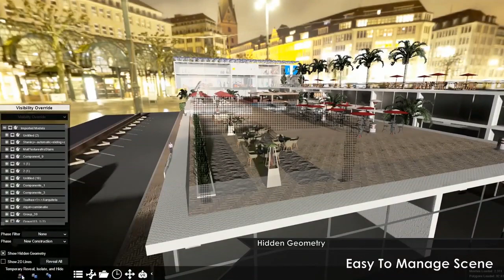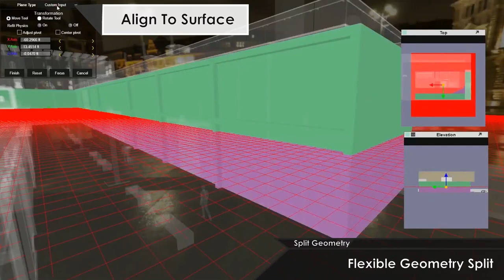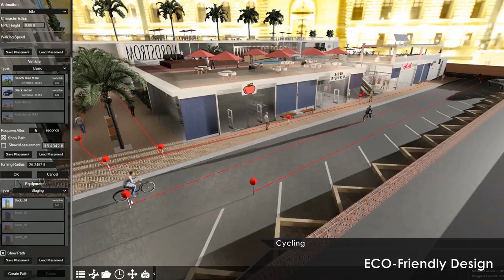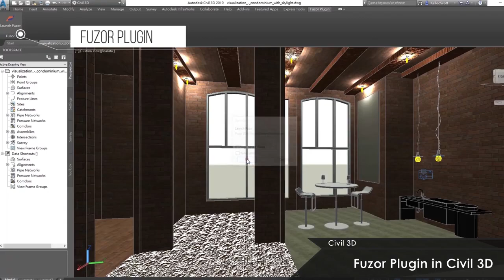Fuzor 2020 Design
Fuzor 2020 r2 has been released! Let's have a look at the next generation real-time Design Review & Collaboration platform for Architecture!